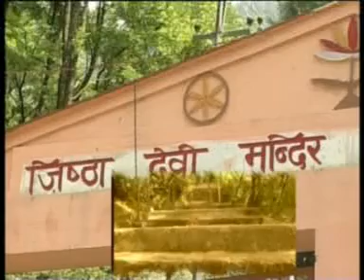AARTI OF ZESHTA MATA SINGER SHAZIA HAMID FROM RAVIMECH STUDIOS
THIS AARTI WRITTEN BY SHRI KULDEEP RAINA AND COMPOSED BY M.A.BHAT HAS BEEN SUNG BY SHAZIA HAMID .